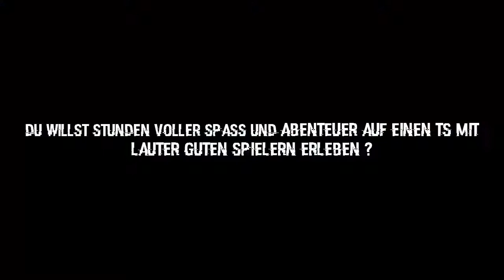Planetside 2 | Trailer TR KL4T Klatu`s Red Army german gameplay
TS/IP:Klatus-Red-Army.de
Server:Cobalt